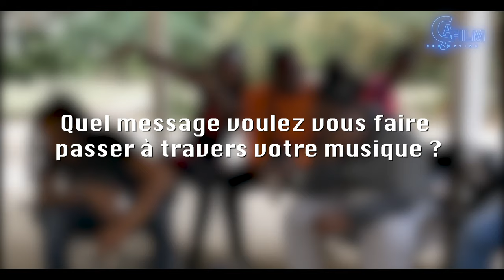Mfs x Shatta og x Mobmif x Weezy - Interview OGG Musics . By Ça film | "🎥 il s'est mit à tituber "